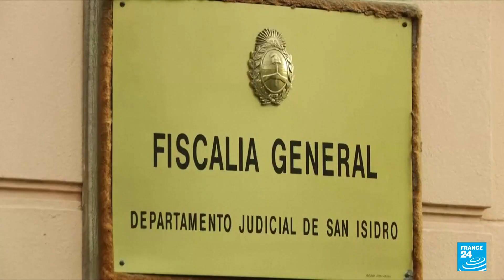Maradona's nurse first to be questioned over his death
A nurse who was among the last people to see Diego Maradona alive was questioned on Monday by Argentine prosecutors over accusations of neglect in the football icon's final days. Ricardo Almiron, 37, was Maradona's nighttime carer and is suspected of lying when he claimed the World Cup winning captain was sleeping and breathing normally hours before he died. An autopsy revealed he was dying at that time.